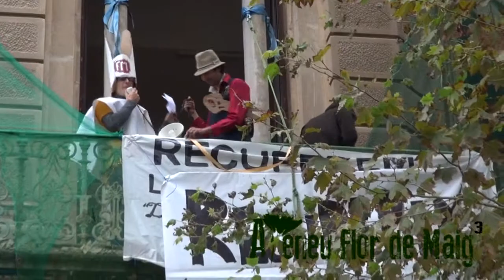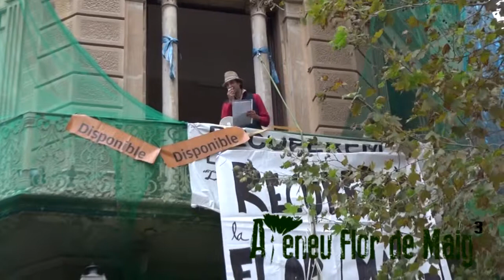LA FLOR DE MAIG 3.0 RENEIX - PERFORMANCE APERTURA I LECTURA DEL MANIFEST